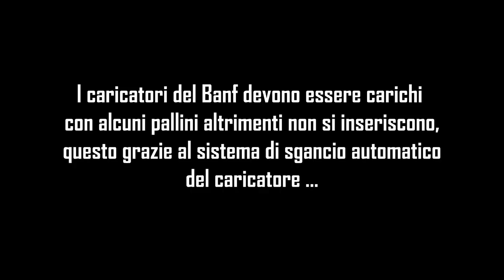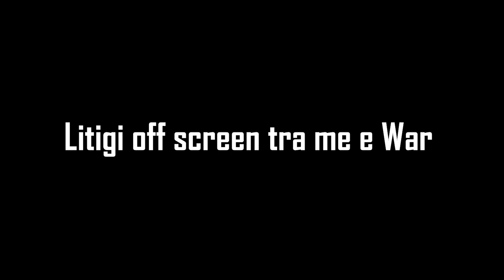Top 5 Fucili d'Assalto per Estetica